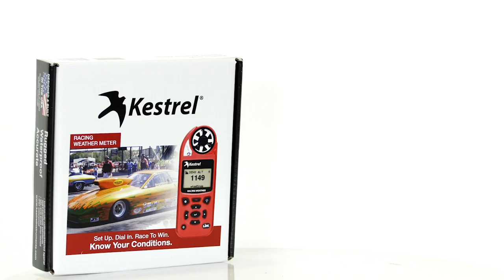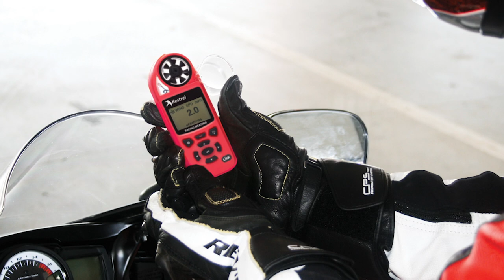Kestrel 5100 Racing Weather Meter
Make those last minute dial-in or tuning decisions count with the Kestrel 5100. Measure weather where it really matters at the track!